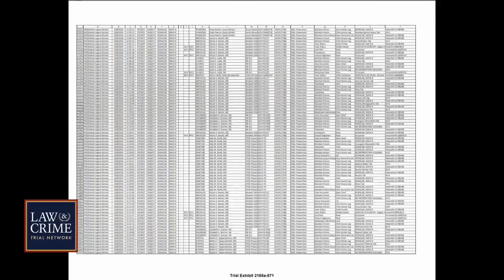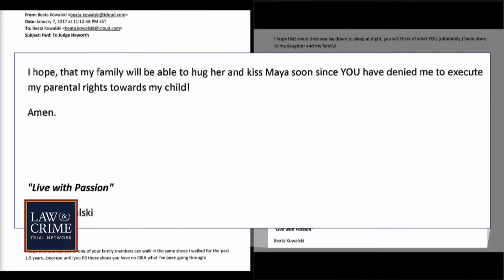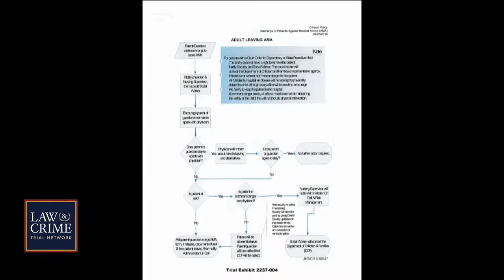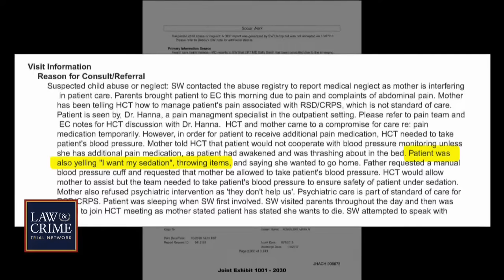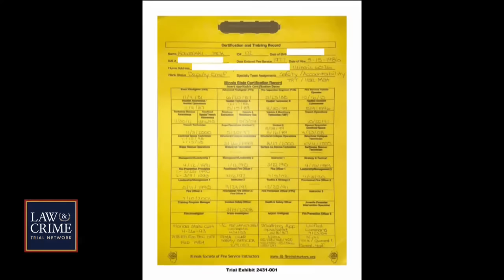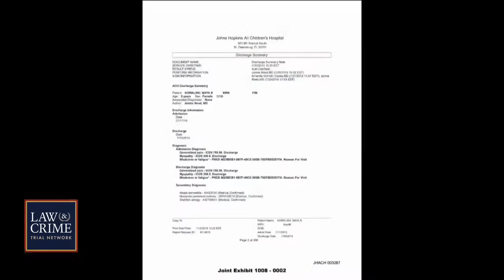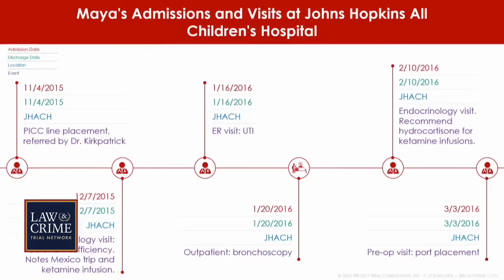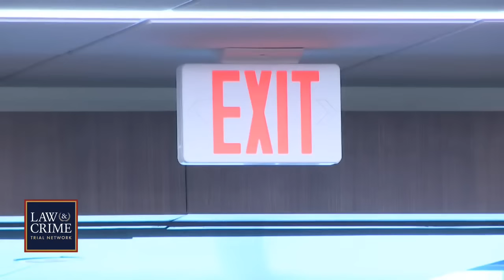WATCH LIVE: ‘Take Care of Maya’ Trial — Kowalski v Johns Hopkins All Children’s Hospital — Day Seven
The family of Maya Kowalski, the subject of Netflix’s “Take Care of Maya,” allege that a report of child abuse from Johns Hopkins All Children’s Hospital led to Beata Kowalski taking her own life. The Kowalski’s are suing doctors, the Department of Children and Families, and Johns Hopkins All Children’s Hospital for $200 million dollars in connection to Beata’s death. According to court documents, the child abuse case against Beata was pushed forward after Maya’s physician confirmed her condition, complex regional pain syndrome, was not the fault of her parents. During the time Beata was separated from Maya, she took her own life.